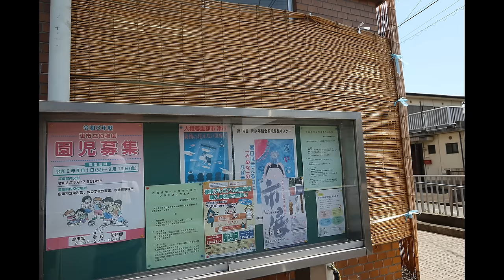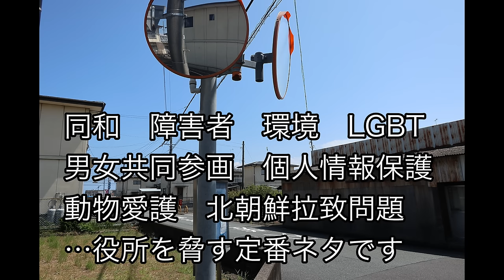【報道】津市相生自治会長問題の続報【ミミ】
「同和と暴力団」という組み合わせが取り沙汰されることがしばしばありますが、今回の事件からこの組み合わせが生まれる背景の一端を見ることが出来ます。最後の方でそのことを説明していますので、ぜひ最後までお聞きください。ミミちゃんも出てきます。